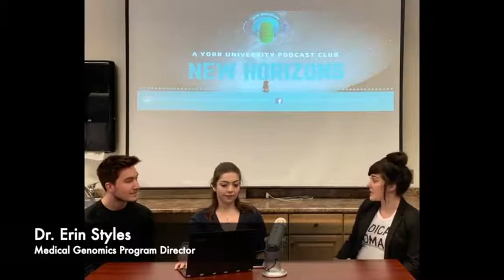M.H.Sc Medical Genomics Program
Dr. Erin Styles, the Director of M.H.Sc. in Medical Genomics Program recently featured alongside three students in the program, Zoya Retiwalla, Luisa Bonilla, and Jordan Sam, on York University's New Horizons podcast.

The four discussed major differences between this professional program and a research-based Masters, the curriculum, and the overarching goals of its first-in-kind program.